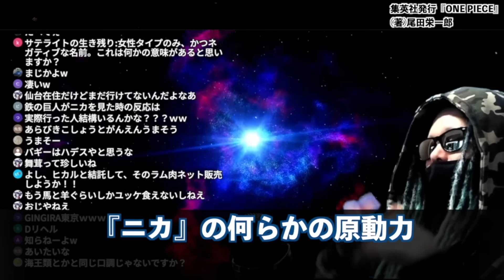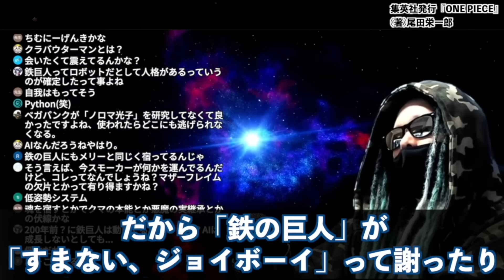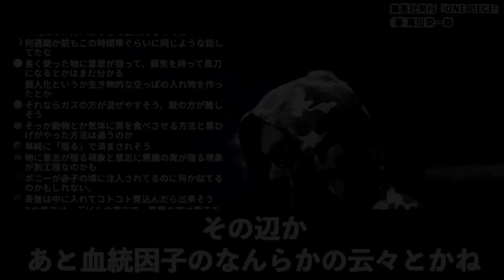1118話、最もヤバい描写にお気付きでしょうか。【ワンピース ネタバレ】【ワンピース 1118話】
最新1118話　「スマナイ…ジョイボーイ」鉄巨人の違和感…、更にメリー号との共通点から見えてきた鉄巨人の正体！！物に悪魔の実を食べさせる方法とは・・・【ワンピース ネタバレ】【ワンピース 考察】【ワンピース 1118話】

たった一文字から大論争を巻き起こしている「も」に新説浮上！他言語の情報も含めると意外な文言が候補に！
最凶の一族…!! 隠し名「D」忌み名「ワーテル」の意味とは…!! そしてベガパンクの真のメッセージは… 【ワンピースネタバレ】【ワンピース最新話】【ワンピース考察】
【※閲覧注意】1118話の1ページ目がヤバい！！あの言葉は何を意味する？！【ワンピース】
【意味がわかると怖い】最新1117話扉絵…やっぱりそうですよね？絶妙に気づかない仕掛けの数々がヤバすぎて脳も吹き飛ばされた【ワンピース　ネタバレ】
【ONE PIECE】6人の"世界最強の剣士"の候補者..."初代鬼徹"ナス寿郎聖の登場で一気にミホークの対抗馬へ...※考察&ネタバレ注意
五老星の能力はこれが答えです。悪魔の実の正体と不老の理由がわかりました。【 ワンピース 考察 最新話 】※ネタバレ 注意
【ワンピース】Dの名を持つ者達の秘密…！巷の「も」考察がどれもヤバすぎる件【もう一つの名前？】
Dの一族でローだけが持つ名前「ワーテル」の正体！家系に与えられた能力がイムと五老星を攻略する鍵だった！？
最強赤髪海賊団と四皇の全てを知りたい人必見。海賊王候補の本気がヤバすぎる…【 ワンピース 考察 まとめ 総集編 最新話 】※ネタバレ 注意
【ワンピース最新話】ボニーとルフィWニカで五老星討伐！新たな仲間はボニーなのか【1118話】
【 ONE PIECE 1118 】ジョイガール爆誕・ニカ・ボニー!! ニカ&ニカの身!! ワンピース ネタバレ 最新話 考察 ビンクスの酒に繋がる太陽の回! 続・ウラヌス＝ニカ説や1119話も予想も
最新1118話がヤバい…ニカボニー覚醒→鉄の巨人「居タヨネ…」→まさかの伏線回収【ワンピース　ネタバレ】
【ONE PIECE 1118話】"覚醒"ニカボニーに！｢会いたい｣"鉄の巨人"..."五老星"包囲網からエッグヘッド脱出へ...※考察&ネタバレ注意
【 ワンピース 1118話 】ニカを完全コピーしたボニーの真の姿！2人目の太陽神となり敵を蹴散らす！鉄の巨人も呼応し形勢逆転へ！
ボニーがまさかのニカ化でトシトシの実の能力が最強すぎる！サターン聖最大のやらかし発覚…【 ワンピース 考察 最新 1118話 】※ネタバレ 注意